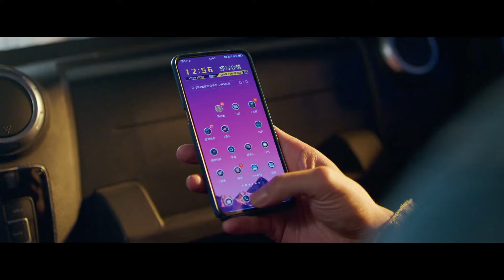🏇كلنا نلاحظ إهتمامك بها | حارسي العزيز الحلقة 5 | iQiyi Arabic